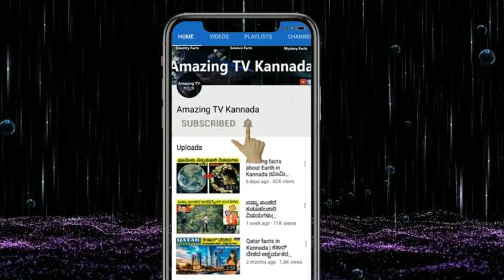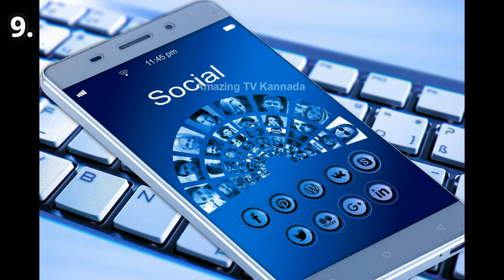China 10 interesting facts in Kannada | ಚೀನಾದ 10 ಇಂಟ್ರೆಸ್ಟಿಂಗ್ ಸಂಗತಿಗಳು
10 interesting facts about China in Kannada.
Facts about China in Kannada.
Amazing facts about China in Kannada.
Interesting facts about China.
Interesting and serious facts about China.
China nation facts in Kannada.
China travel facts in Kannada.
China tourism information in Kannada.
Information about China in Kannada.
Knowledge about China in Kannada.

Free Background Music
Google+ - goo.gl/TybZuK
Kuba Te